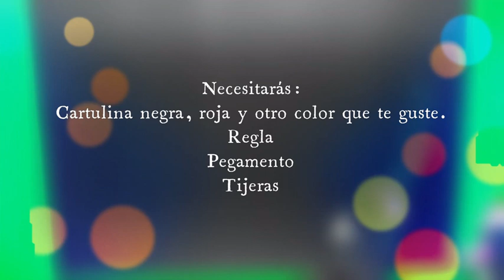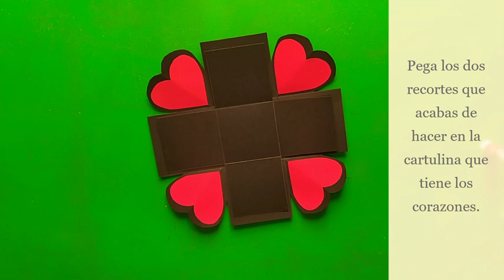😍 Caja explosiva día de los enamorados❤️ Manualidades para San Valentín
Una caja explosiva para regalar el día de los enamorados. En San Valentín, regala a tu pareja un recuerdo muy especial con esta manualidad.